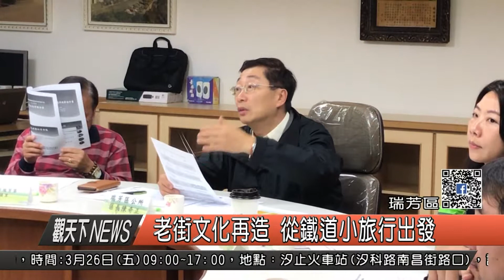1060320觀天下新聞HD08 瑞芳區老街文化再造 從鐵道小旅行出發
瑞芳區擁有多元地理環境，經歷產業歷史轉型，具有豐富的人文風采，為促進文化紮根，及公民多元參與，由文化部指導，瑞芳區公所將承辦老街城鄉風貌再現營造計畫，今(20)日邀請里長，社區成員還有學校等單位，一起集思廣益，思考如何讓瑞芳文史發展更廣為人知。